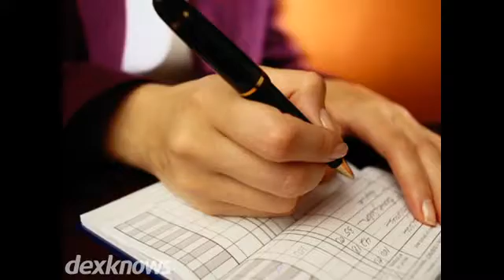United Community Bank Lawrenceburg IN 47025-1836